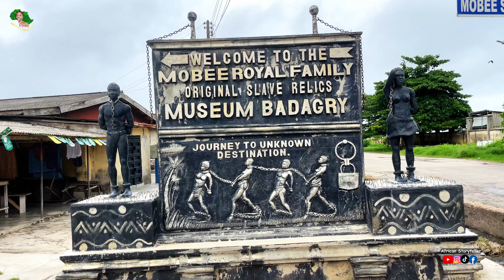Fascinating Things You Didn't Know About Badagry Lagos Nigeria